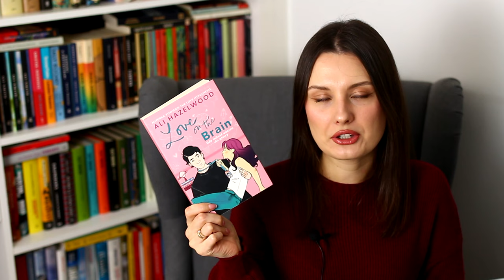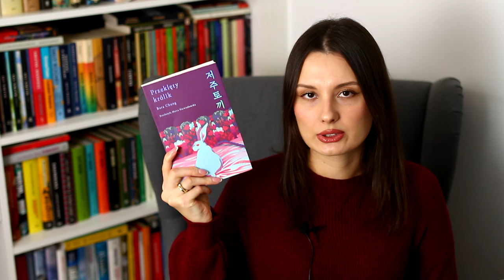czytelnicze podsumowanie września i października | WRAP UP 📚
Cześć! Zapraszam na czytelnicze podsumowanie ostatnich dwóch miesięcy!
Miłego oglądania! ❤

0:00 Wstęp
1:40 Nic tu nie jest prawdą
3:50 Love on the brain
6:23 Przeklęty królik
8:56 Państwo Gucwińscy
11:02 Jestem fanką
12:56 Nasze podmorskie żony
15:08 Dobry materiał
17:18 Biała Maria
19:03 Tragedia na przełęczy Diatłowa
22:13 Zakończenie